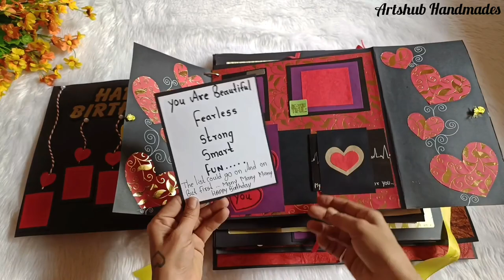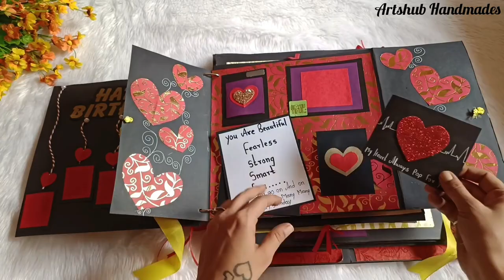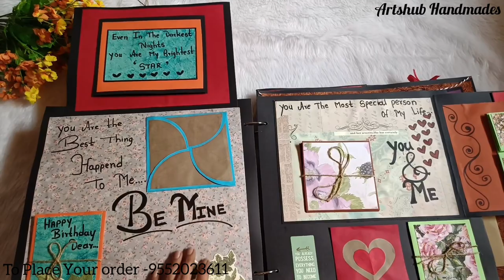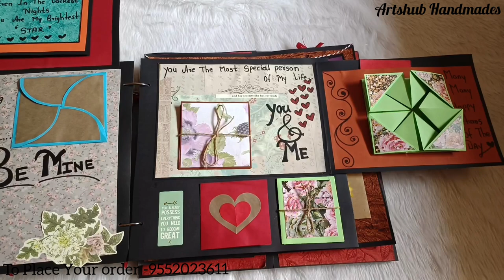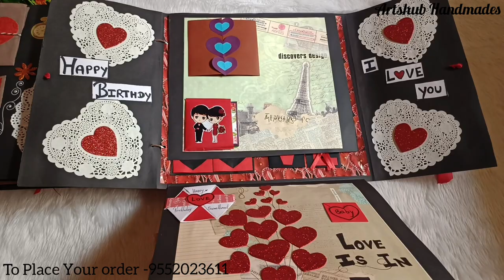Best Birthday Scrapbook|| Scrapbook For Special One || Handmade Birthday Album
Hey Guys

Crafter Aarti here,

I Made this scrapbook For one of My Customer Who said Made Bestest Birthday Scrapbook For My Special Person Who will Get Surprised Aftr Seeing And It Should be very Much Special And Most creative.

I Think this is The master Peace I have ever made till now...

.so guys yes,

 it becomes Even mine favourite Scrapbook From all my Makes,

. I spend 15 days to create this superior and most creative album,..

I had suffer from so much patience ,creativity hard work, so much time, ideas,
to make This Amazing Scrapbook.

it takes so much patience And  creativity to make such a grand handmade...

we also Accept Order's for Handmade Gifts like this scrapbook

customisation also available according to your choice...

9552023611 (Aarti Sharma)